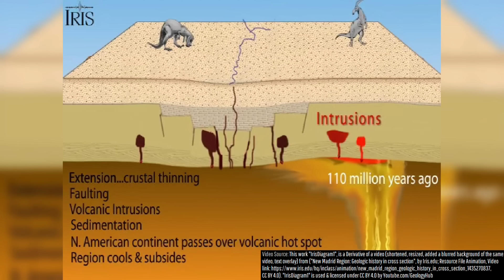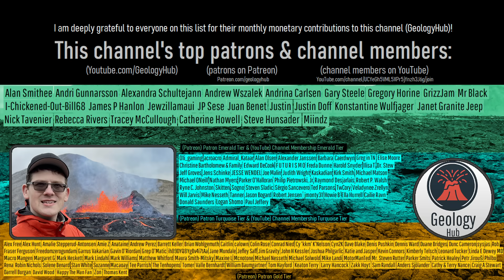Unexpected States with High Earthquake Risk; A Geologist's Analysis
South Carolina, Oklahoma, Missouri, & Utah. These are all states that unexpectedly contain high earthquake risks, despite not being typically associated with these hazards by the general populace. This video discusses these areas along with other zones, explaining the geology of each of these spots. All of this is done by a geologist and volcanologist.

Thumbnail Photo Credit: Google Earth, Data SIO, NOAA, U.S. Navy, NGA, GEBCO, Image Landsat / Copernicus, Data LDEO-Columbia, NSF, NOAA. This image was overlaid with text in addition to GeologyHub made graphics (the image border & the GeologyHub logo).

Important! All earthquake hazard map colors are traced from a graphic by: U.S. Geological Survey, Public Domain

Sources/Citations:
[2] Shehata, Mohammad & Mizunaga, Hideki. (2022). Moho depth and tectonic implications of the western United States: insights from gravity data interpretation. Geoscience Letters. 9.

0:00 High Earthquake Hazards
1:12 Oklahoma Meers Fault
2:13 New Madrid Seismic Zone
2:59 East Tennessee
3:43 South Carolina
4:23 Intermountain Seismic Belt
5:12 Western Montana